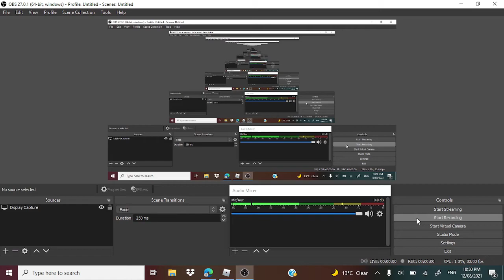Getting 2T Body Toughness in Roblox Super Power Training Simulator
Lets get 50 likes in this video pls